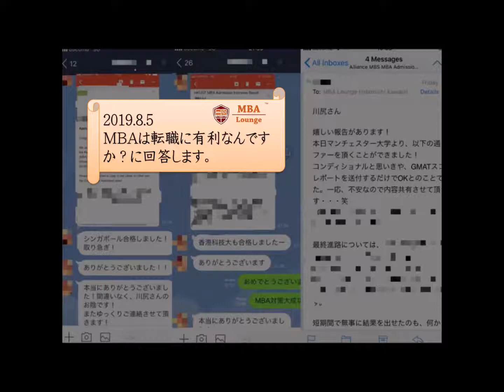【MBA留学、出願対策】MBAは転職に有利なんですか？に回答します。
MBA Loungeとは、「MBA取得を目指す社会人の夢を叶える専門家」が、MBA留学に挑戦する社会人や学生の支援をするために設立したMBA留学情報サイトです。
当サイトでは、MBA留学をご検討の方から既にMBA留学中の方まで幅広く役立つ情報を発信しています。

◆MBA留学・出願対策ブログ　バックマンバー

◆【29歳以下限定会員制ゼミナール】大学院留学準備を仲間と一緒に！